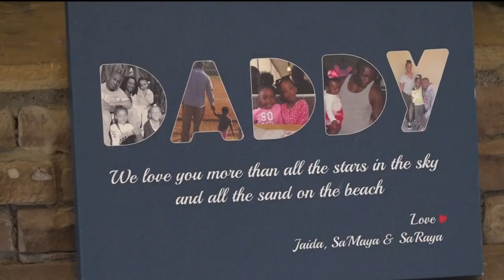Family mourns Douglasville father killed, fire engine crash | Monday night's headlines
Here are the stories you need to know about. --

11Alive is Where Atlanta Speaks. We believe that news shouldn’t be a one-way conversation, but a dialogue with you. Join in, share your thoughts and connect with new perspectives.